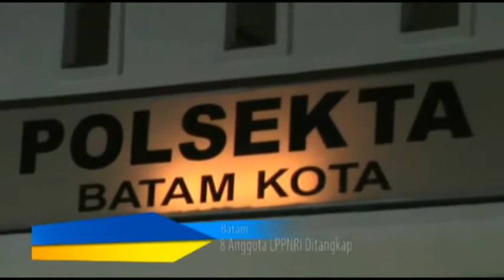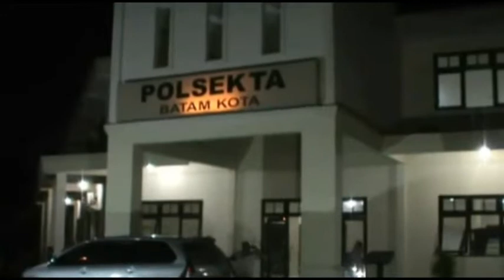Rapat AKD Kembali Ditunda JPNN COM 4